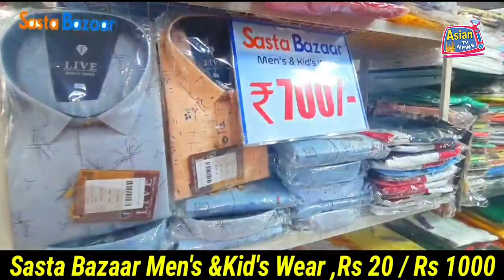MINISTER SABITHA INDRA REDDY KI JANIB SE WADI E NOOR COLONY MEIN CHAAR NAYE KHAMBE LAGAYE GAYE.